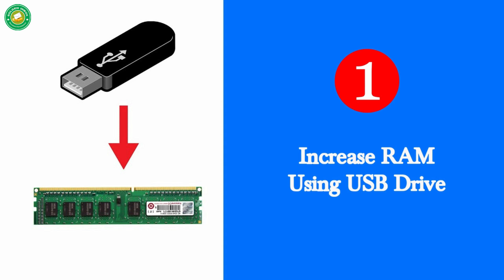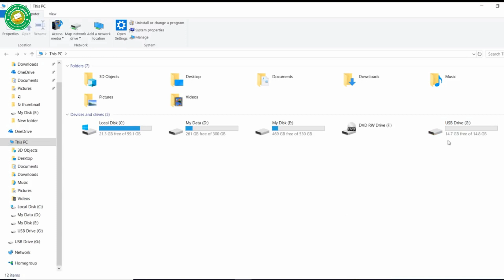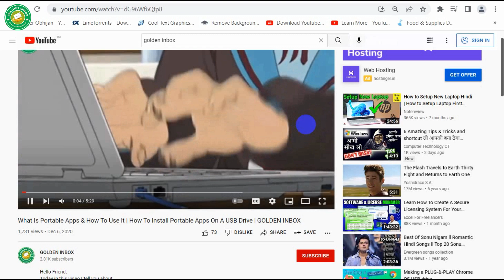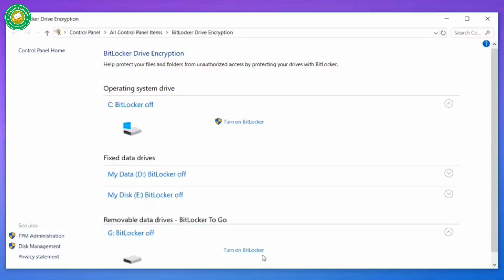5 Amazing Fact Of USB Flash Drive You Have To Know | Top 5 USB Flash Drive HACKS | GOLDEN INBOX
Hello Friends,

Today in this video i tell you about 5 amazing face / use of a USB flash drive.
I think its very helpful for you all

Important link:
What Is Portable Apps & How To Use It | How To Install Portable Apps On A USB Drive